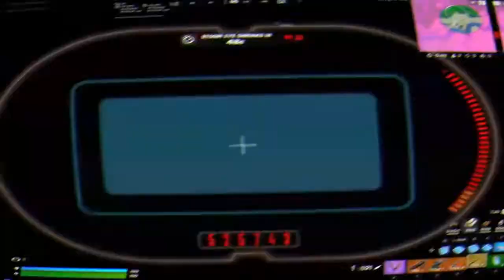Corn | DASHRC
This is my DASHRC video.

Mohd iwnl#2371